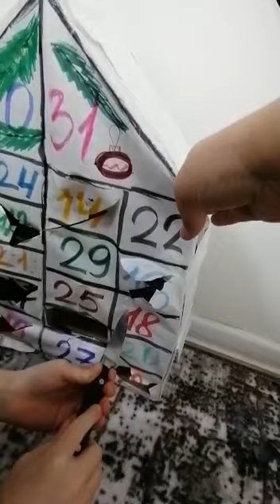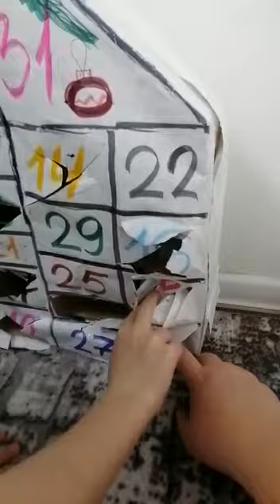18 декабря 2022 г.